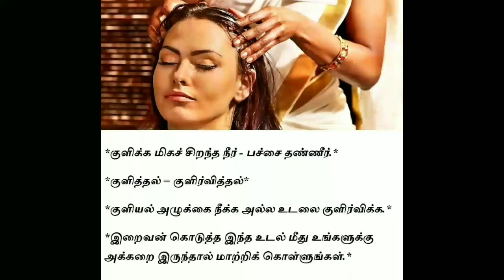குளிக்கும் போது நினைவில் கொள்ள வேண்டும்